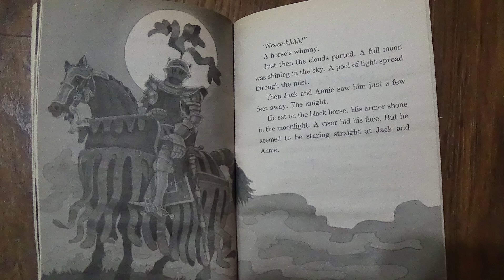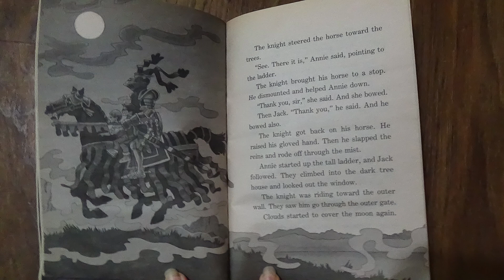Magic Tree House Book 2 Chapter 9